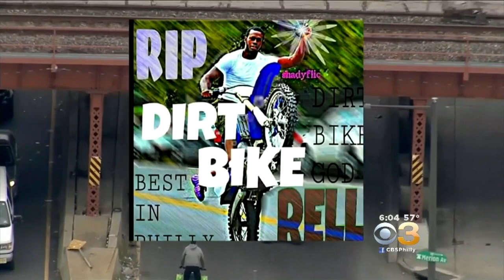Dirt Bike Riders Disrupt Traffic In Memory To Slain Man